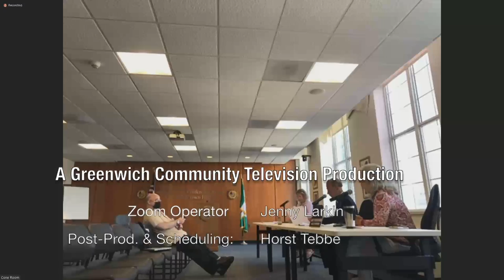Board of Selectmen, July 28, 2022